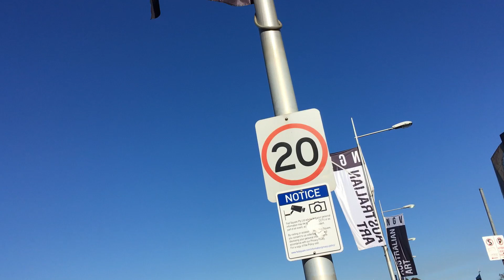Who is watching you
Hey guys, do watch this video regarding the surveillance in today's society.

The background music credits are given below:-